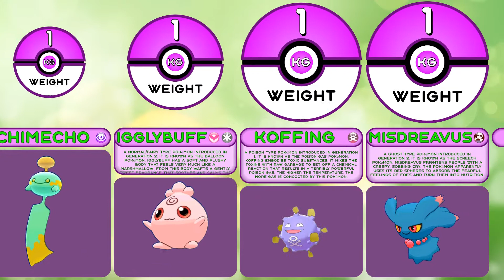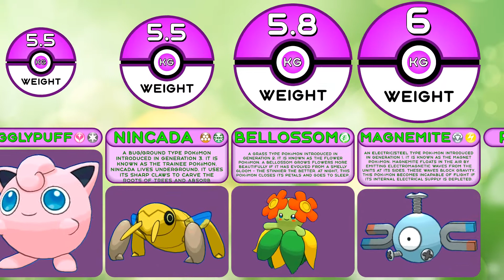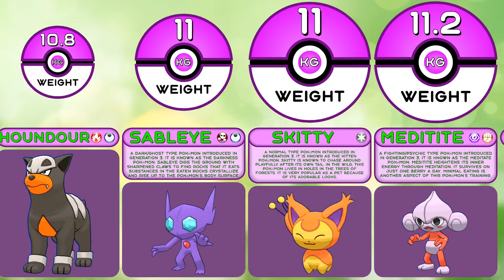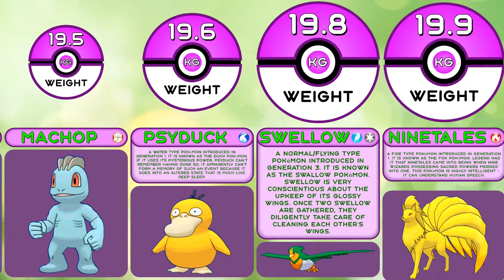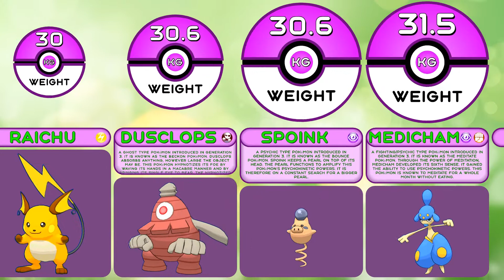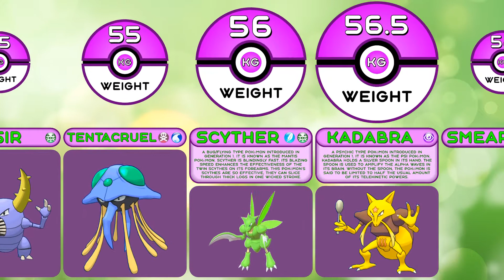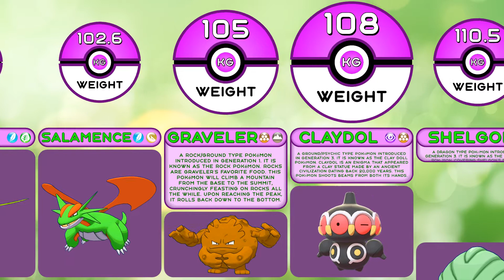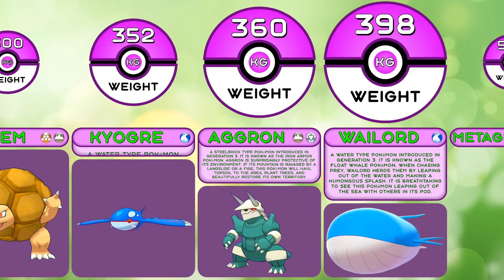Comparison: All 238 Pokemon Weight from Game Pokemon Sapphire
In this statistics comparison from the grandfather of red ball watch data about pokémon from Game Pokemon Sapphire, namely pokemon weight comparison. By watching this pokemon animation on the Comparisons Master channel, you will find out the top 10 pokemon in this pokemon war by the pokemon size parameter, namely pokemon weight. After that pokemon size comparison, you will have a pokemon rating and you will understand which is the most biggest pokemon, smallest pokemon, heavy pokemon and remember the top 10 strongest pokemon with max weight.

Collect your best pokemon team: Castform Snowy Form, Misdreavus, Barboach, Shuppet, Masquerain, Plusle, Jigglypuff, Chikorita, Bulbasaur, Horsea, Luvdisc, Weezing, Houndour, Aipom, Wigglytuff, Duskull, Vibrava, Snorunt, Abra, Psyduck, Baltoy, Gorebyss, Relicanth, Espeon, Pelipper, Raichu, Medicham, Staryu, Doduo, Girafarig, Magmar, Skarmory, Clamperl, Ludicolo, Smeargle, Electrode, Cacturne, Typhlosion, Blastoise, Sharpedo, Tropius, Lairon, Walrein, Tyranitar, Registeel, Glalie, Aggron.

00:00-03:11 - "Pokémon Sword & Shield - Marnie Battle Music [TMG Remix]" by The Musical Ghost is licensed under a CC BY-SA 3.0
03:11-06:51 - "Pokémon X/Y Remix: Coumarine City" by RetroSpecter is licensed under a CC BY-SA 3.0
06:51-11:05 - "Pokémon X/Y Remix: Vs. Elite Four" by RetroSpecter is licensed under a CC BY-SA 3.0
11:05-15:04 - "Pokemon Diamond/Pearl/Platinum: Route 225 Remastered" by EternalSushi is licensed under a CC BY 3.0
15:04-18:34 - "Pokémon X/Y Remix: Vs. Trainer (Greninja Remashed)" by RetroSpecter is licensed under a CC BY-SA 3.0
18:34-19:55 - "Pokemon red/blue opening theme (Wub Machine Electro House Remix)" by PKMNTrainerAl is licensed under a CC BY 3.0